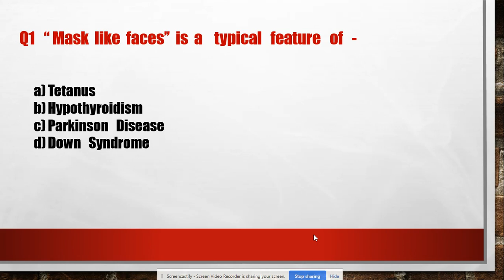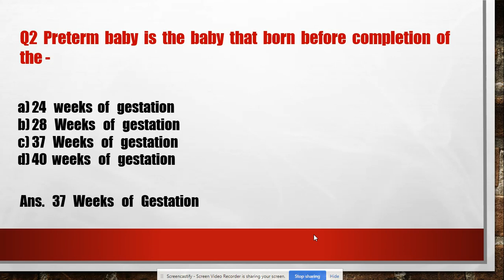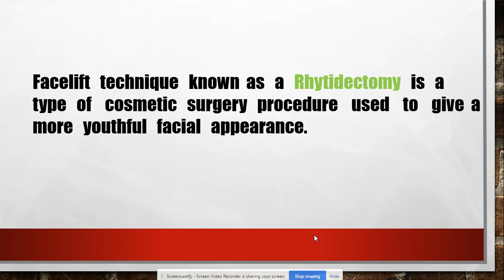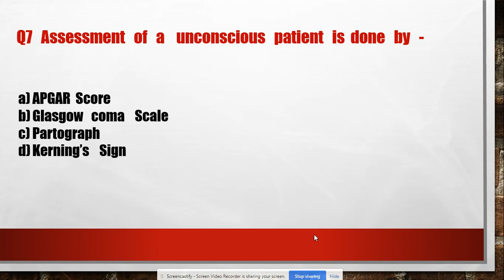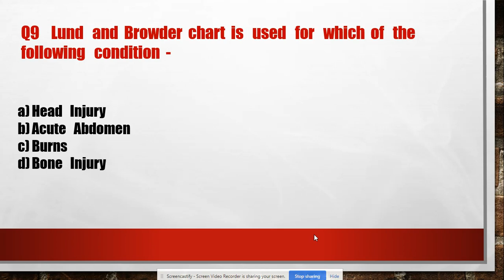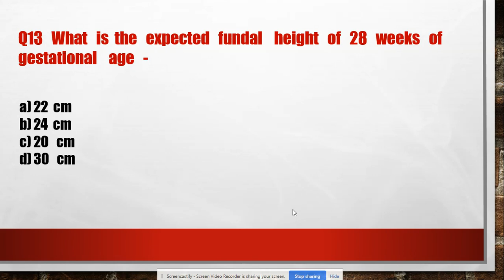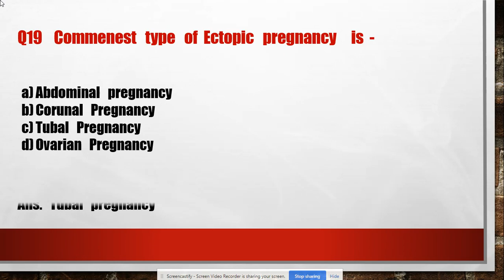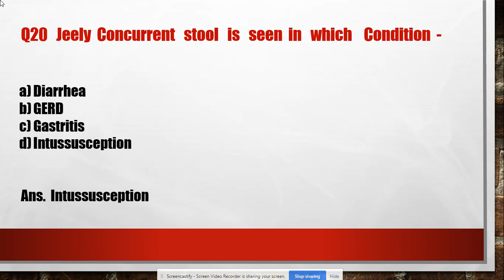ESIC Staff Nurse Exam